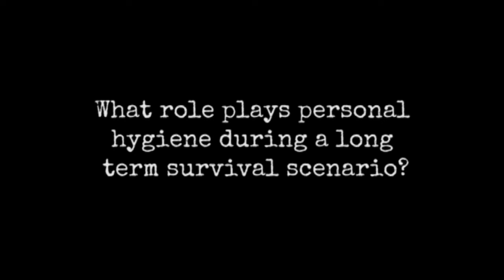What role plays personal hygiene during a long term survival scenario?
Selco talks about what role personal hygiene plays during a long term survival scenario.